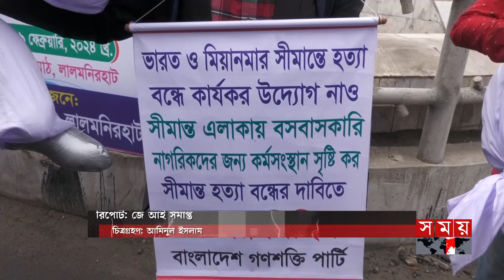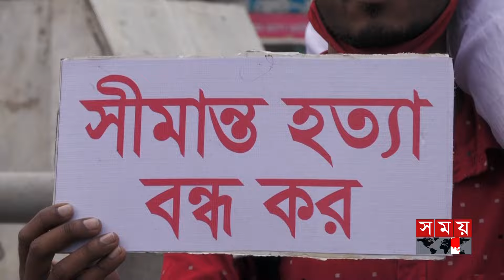‘দুর্বল পররাষ্ট্রনীতিতে প্রতিবাদ করতে পারছে না বাংলাদেশ’ | Lalmonirhat | Border Incident | Somoy TV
Somoy TV: t.ly/Se1z
Somoy TV Bulletin: t.ly/iqIq
Somoy Entertainment: t.ly/3dWC
Somoy Sports: t.ly/iASp
SOMOY TV ISLAMIC: t.ly/zU6a

Somoynews.tv: t.ly/Y7ab
খেলার সময়: t.ly/xJ5H
সময়ের গল্প: t.ly/EW3M
এ সময়ের বাণিজ্য : t.ly/m3ir

Groups:
Somoy TV (Official)✅: t.ly/ajiO
Somoy Entertainment✅: t.ly/8CLh
Somoy Business✅: t.ly/4xaJ